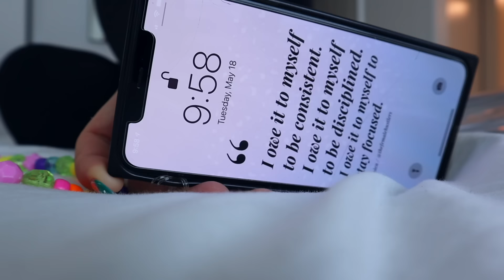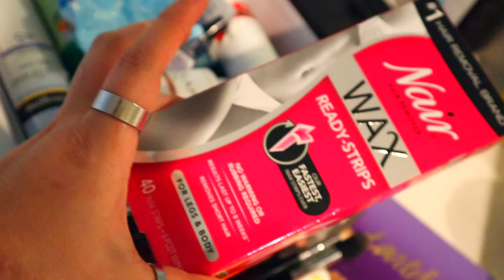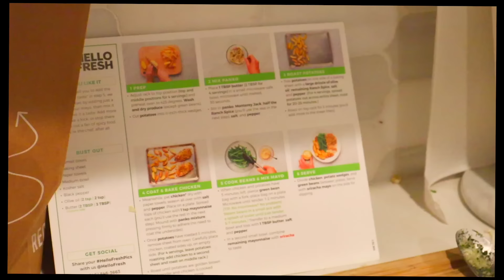WEARING THE HIGHEST HIGH HEELS FOR 24 HOURS *I might break my leg*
I wore the highest high heels for 24 hours! TWISTED My ANKLE
LETS GET  TO 10K THUMBS UP ON THIS VIDEO

I wanted to wear the highest high heels I could find for 24 hours and here's what happened. YES IT WAS HARD. yes I almost fell A LOT.
Love ya
- Kenzie

Highest Heels
Head Scarfs
Rainbow Tie Dye Swim Suit
Pink Swim Suit
Blue Tie Dye Swim Suit
Navy Swim Suit
Leather Top
Neon Green Top
Long Skirt
Red Set Outfit